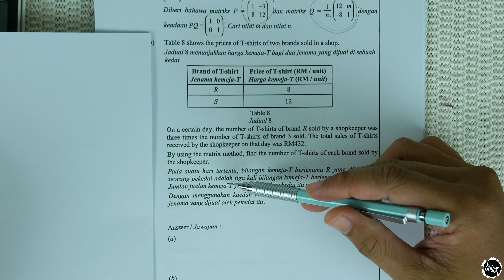[SELANGOR 2019] Percubaan SPM Kertas 2 - Soalan 8 (Matriks)